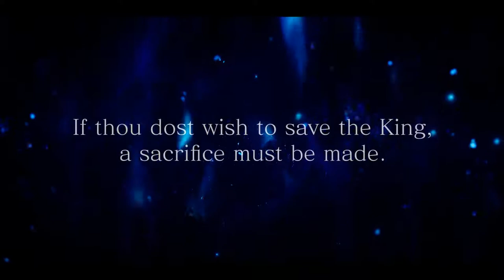Final Fantasy XV WE - 226 Episode Ignis 21 Verse 2 Fate of the Chosen - #3 BOSS Ardyn